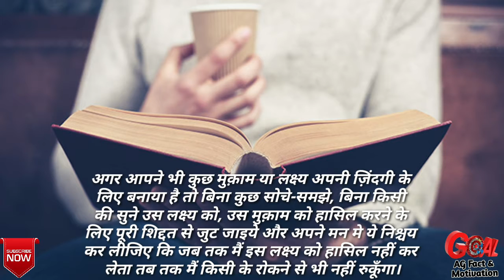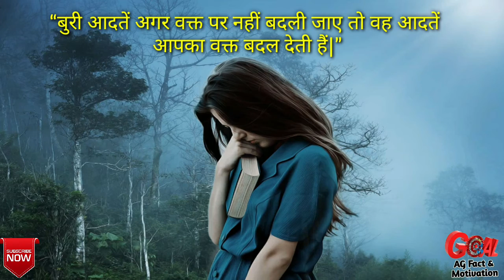How to focus on Study | पढ़ाई में मन कैसे लगाएं | motivational video in hindi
Hello viewers,

Ag fact & motivation par aapka swagat hai .

Here we selected motivationol lines for Students to focus on Study.

 In this video we are selected life changing lines for every Students.

Yahan aap logon ko mahatma Buddha ke aise anmol vakya dekhne ko milenge jisse aapki jindgi bahut hi shaandaar ho jayegi.

 So watch this video till to the end and make your concentration to this.

Focus on Study
Padhai me man lagaye
Mahatma Buddha ke vichar
 Mahatma Buddha ke anmol vichar
Mahatma Buddha ke anuyayi
Buddha ke updesh
Mahatma Buddha ke updesh
Life changing Thoughts
Motivational speech
Motivational lines
Morning motivation
HOW TO CONCENTRATE
successful tips